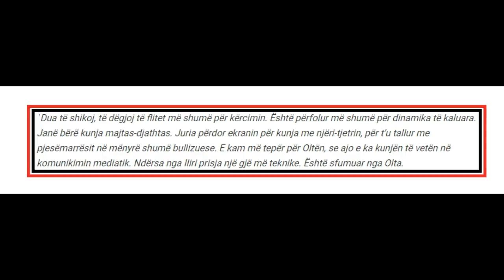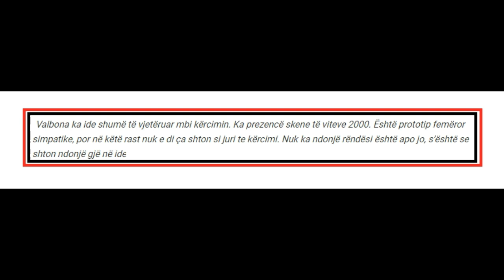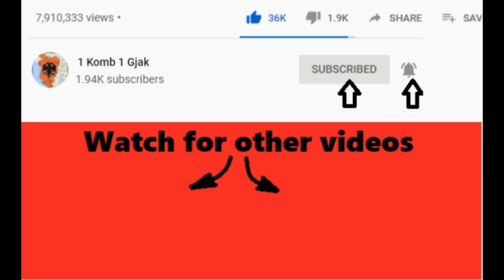Krist Aliaj shperthen ndaj jurise se DWTS “Perdorin ekranin per t’u tallur ...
1 komb1  gjak